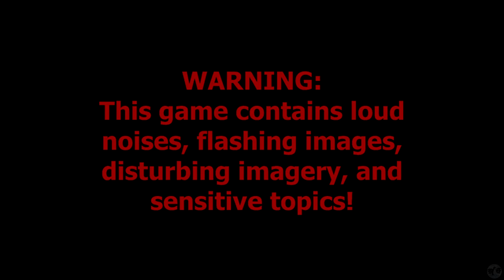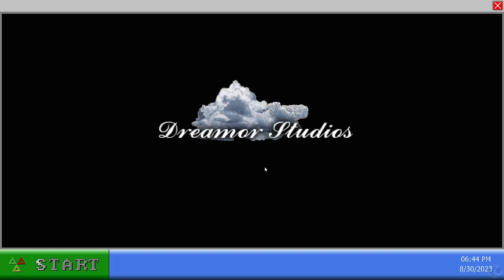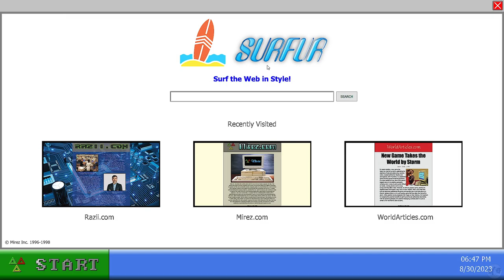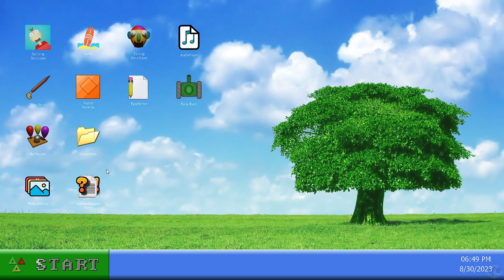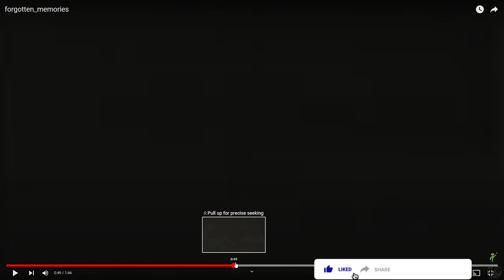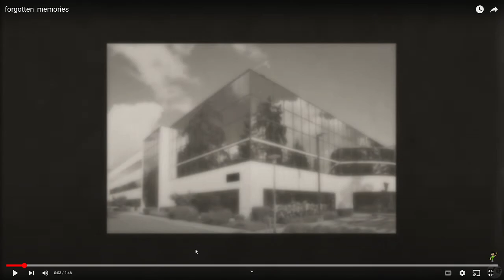Let's Play 98xx Part 4 [PC] Unlocking Secrets (Blind)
🐧 Welcome to our blind let's play 98xx Part 4: Maker of Derealized 3.0 Update - Unlocking Secrets. Made by JacksonG, who did Derealized which we did on the channel recently. This is an early release version and what seems like a simple jumping game transforms into a horror story around a gaming company. Let's see what he has up his sleeve this time.

🐧 Link to all our playlists on the channel, including this one

🐧 Thank you JacksonG for making this game! Check it out on Steam by going to his

🐧 About 98xx for the PC (from the creator himself): The 98xx software was dug up with only a few working files remaining. You must navigate through each item and see what they do. Perhaps something might happen.

New files have been discovered!

-Talking Gerald.exe
-AudioPlayer
-TypeWriter
-Tank Blast

-Removed [???]

More apps/files may be recovered over time.

One app in particular which goes by the name of "Jumping Julian" on the surface seems like your typical 2D platformer but as the game goes on weird things start to happen. Play at your own risk!

🐧 Chapters
00:00 Recap
00:39 Intro
00:49 Jumping Julian
07:33 Tank Blast
12:55 Unlocking Secrets
16:25 Outro